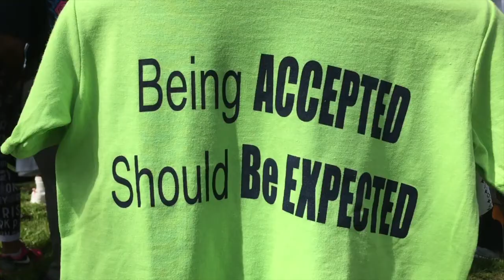5 K Run for children with special needs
Bojana takes a part in 5 K run to raise awareness and funds for special needs children